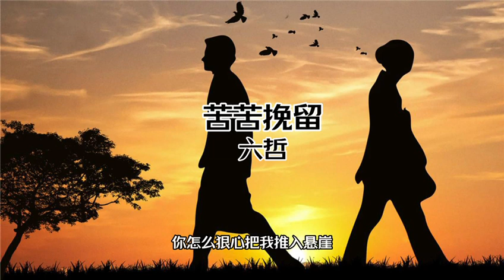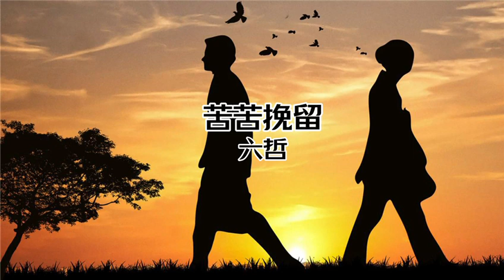【中文字幕 Chinese Sub】原唱:【六哲 - 苦苦挽留】为何我苦苦挽留还是不能把你留下 难道真心付出换来一道伤疤 给你的爱你真的忘了吗 你怎么狠心把我 推入悬崖